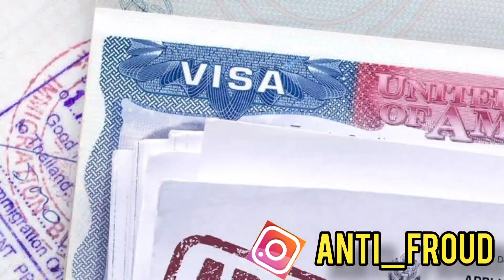Croatia Work Permit 😳 || Croatia Work Permit Visa 2022 || Croatia Work Permit Update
*Documents*
     *Passport Scan copy*
     *Adhar card/pan card*
     *one photo 80% face*
     *vaccination copy*
      *PCC Most important*